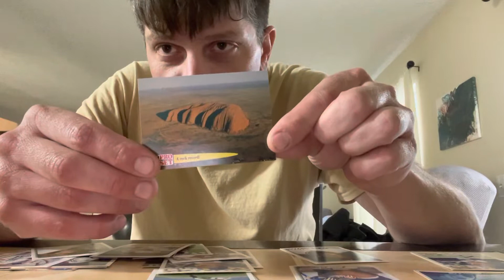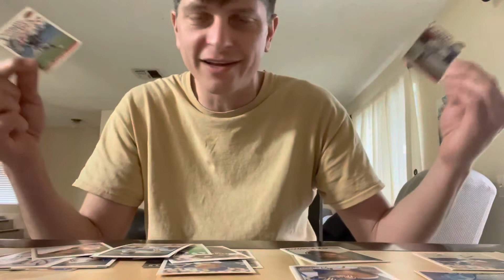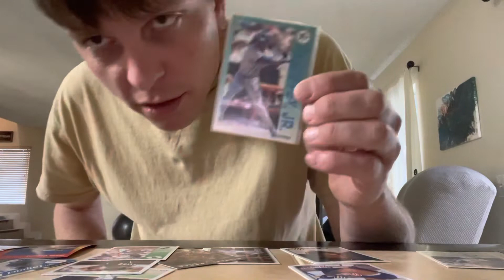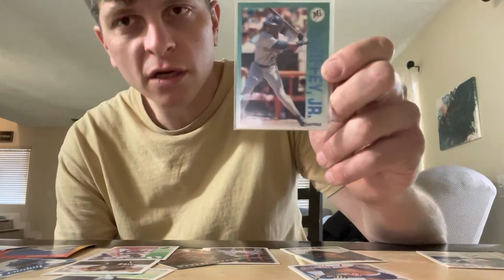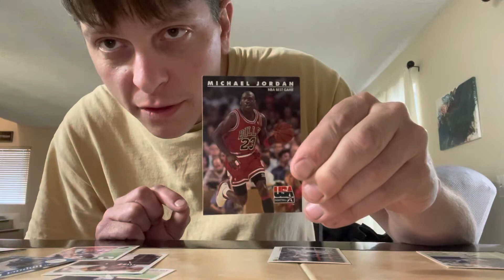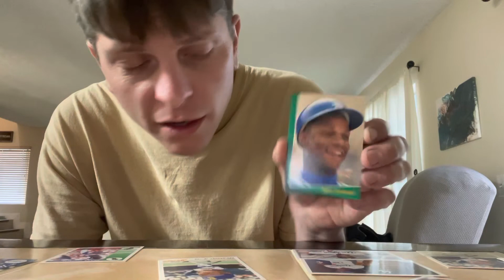are trading cards worth anything?